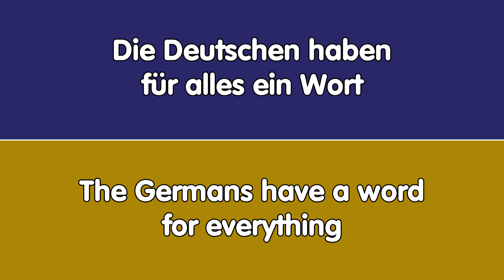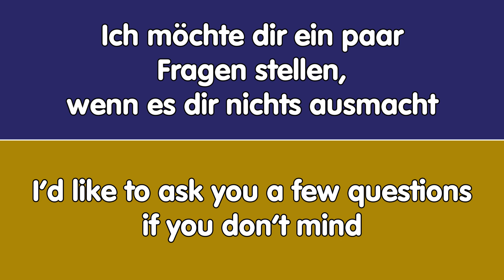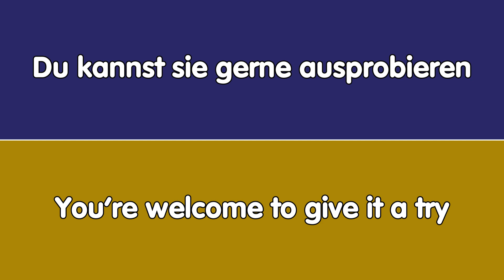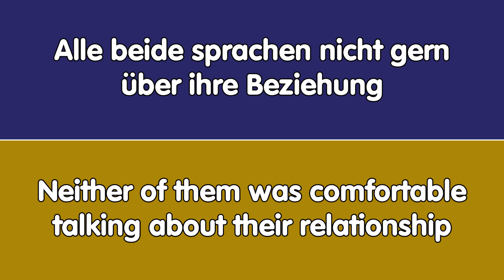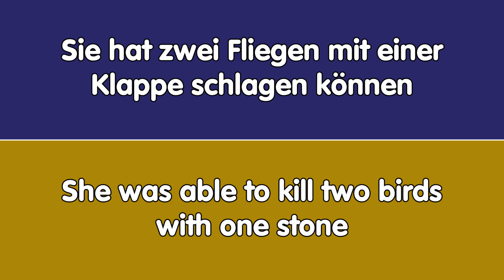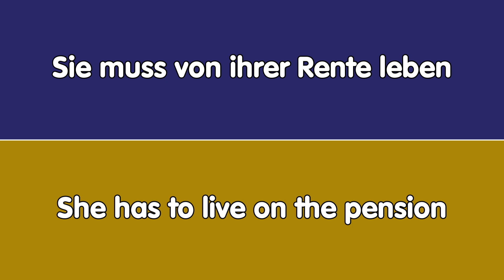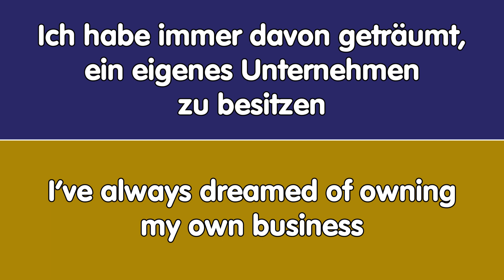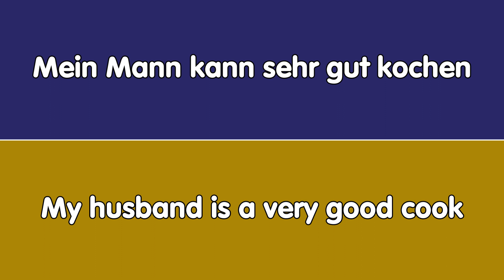Einfache Ausdrücke anhören und Englisch lernen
Ausdrücke auf Englisch, die Sie leicht lernen können
Einfache Sätze für Gespräche in Englisch für Anfänger

Praxis Hören und Sprechen
Verbessere dein Englisch

Das Lernen gesprochener Sätze ist ein guter Weg, um Englisch zu lernen

Der Ton wird 5 Mal abgespielt:
🇩🇪👨‍💼 Normal
🇺🇸👨‍💼 Normal
🇺🇸👩‍💼 Normal
🇺🇸👨‍💼 Normal
🇬🇧👩‍💼 Normal

HÖREN Sie genau zu und WIEDERHOLEN Sie jeden Satz, um ihn sich zu merken

Viel Glück
Simple phrases to help you communicate fluently in English
Expressions in English that you can easily learn
Easy phrases to learn English conversation for beginners

Learning spoken phrases is a good way to learn English

The audio is played 5 times:
🇩🇪👨‍💼 Normal
🇺🇸👨‍💼 Normal
🇺🇸👩‍💼 Normal
🇺🇸👨‍💼 Normal
🇬🇧👩‍💼 Normal

LISTEN carefully and REPEAT each phrase to memorize it

Good luck